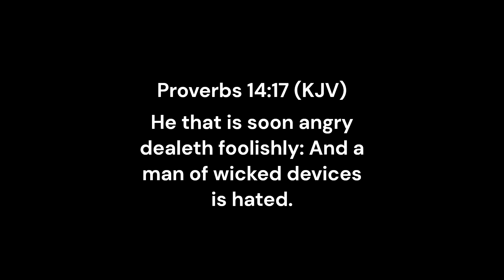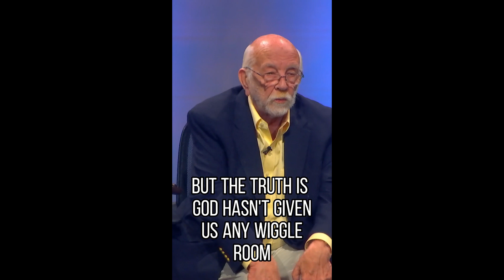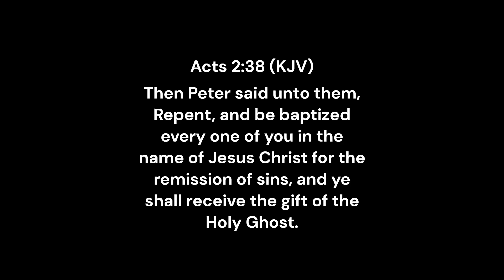Be Angry But Sin Not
Be not afraid of their faces: for I am with thee to deliver thee, saith the LORD .